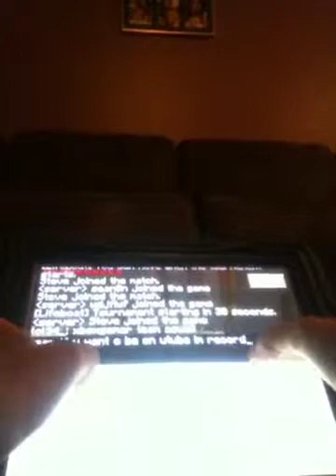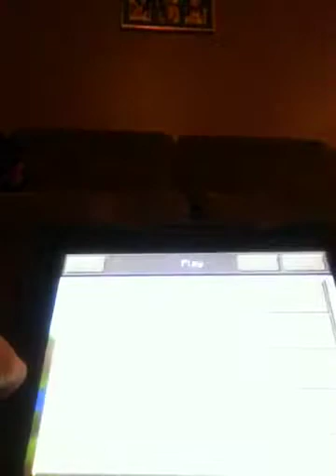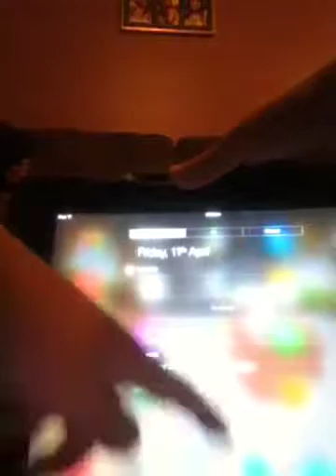Minecraft hunger games FAIL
Hi guys we don't need a score we need to get because it was a massive fail!